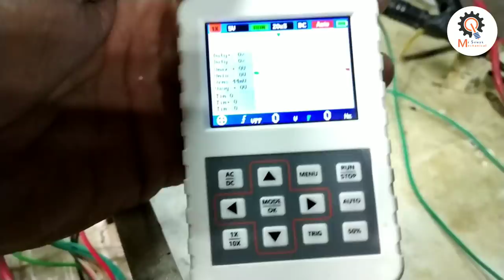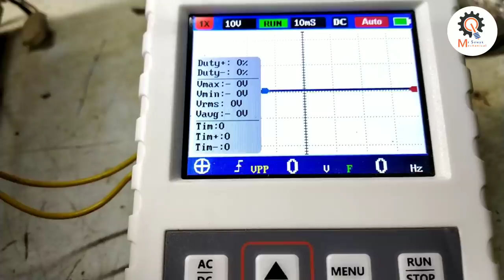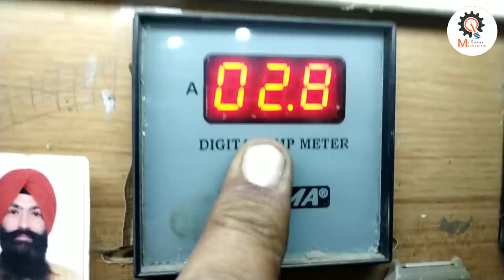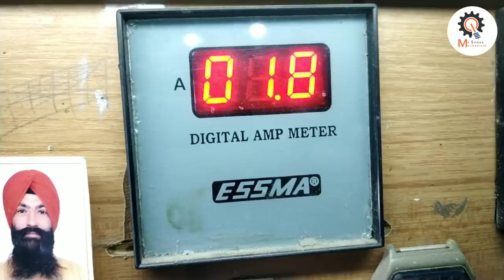Inverter ke Output socket me capacitor kyu lgate hai,इन्वर्टर के आउटपुट पर कैपिस्टर क्यों लगाते हैं